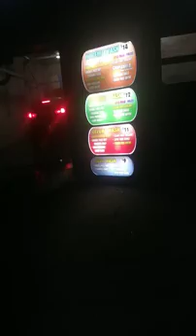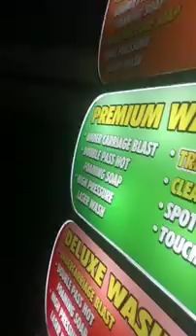Sudsville car wash half shot